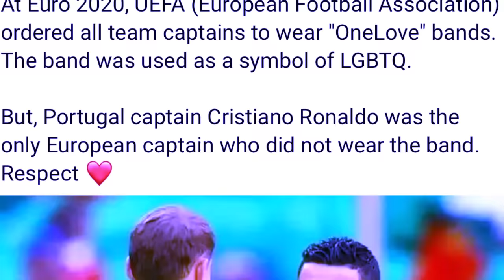na baroh ki captain ialeh pyrshah u ronaldo marwei iaka euro ym treh satia ban deng ia kane balei